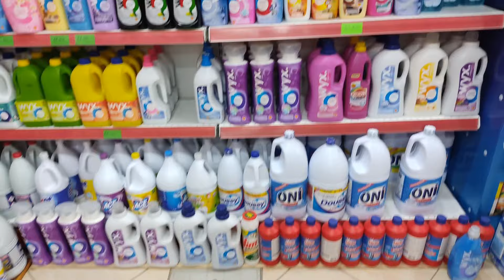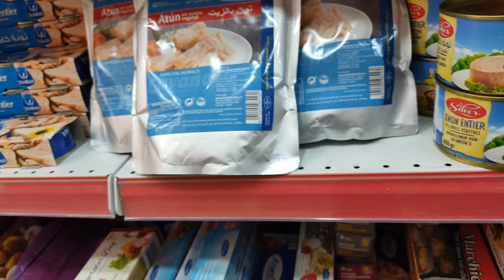دعواتكم حبابي مشالي الصوت وطلعاتلي السخانة🤒🤕/راجلي قالي ديري التيست/مشيت تقديت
انستغرام : maakoumnajat